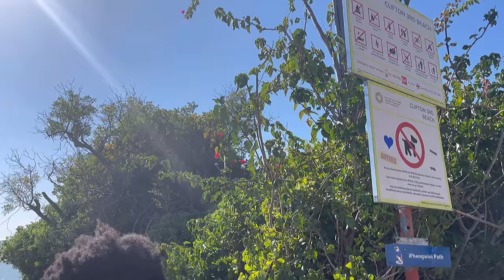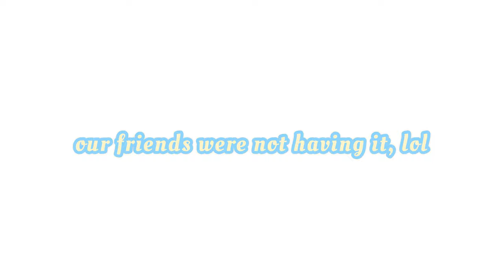VLOG: BEACH DAY WITH FRIENDS| SOUTH AFRICAN YOUTUBER